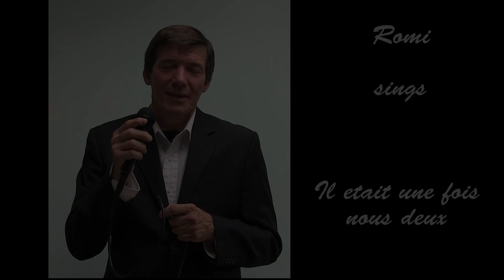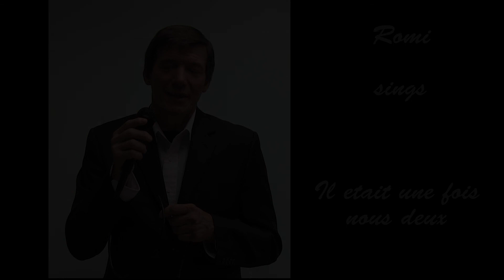il etait une fois nous deux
Romi (Romuald) sings another Joe Dassin's song